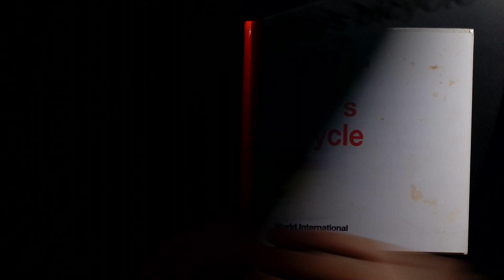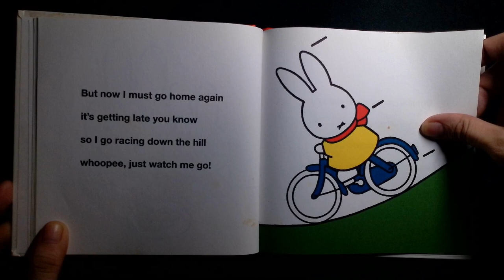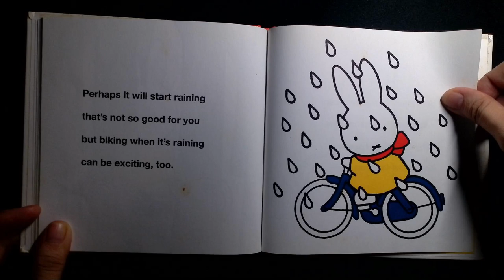Miffy's Bicycle - Miffy's Library - Dick Bruna (Read Aloud)